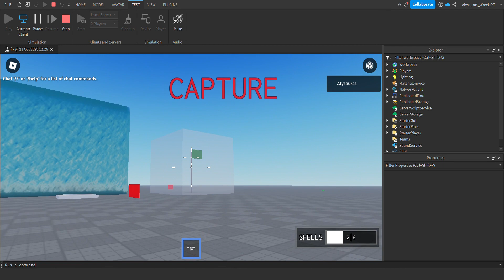FE Gunkit Alternative Firemodes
Eg: You can switch from regular bullets to grenade launcher